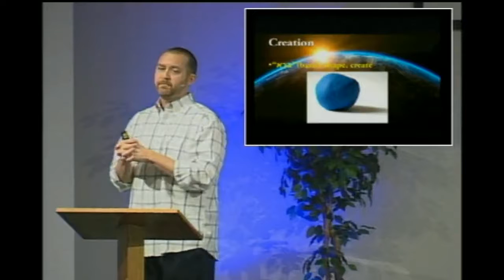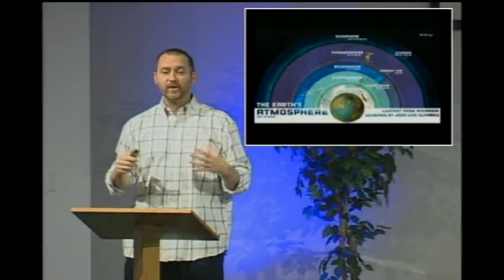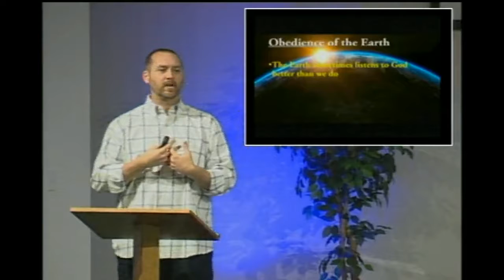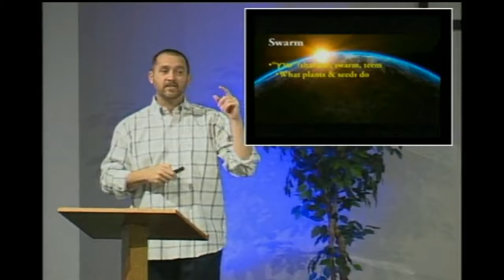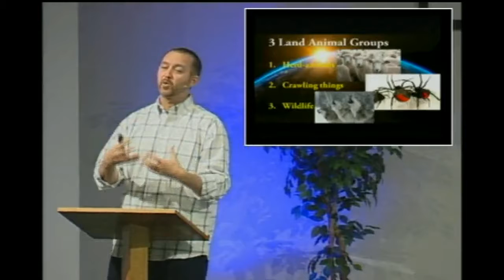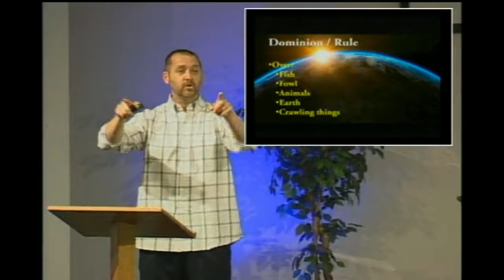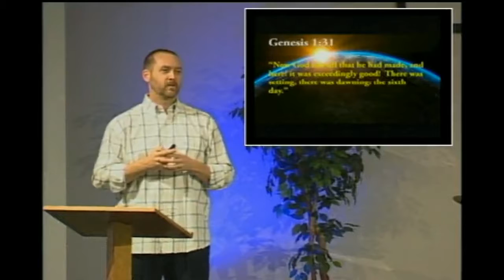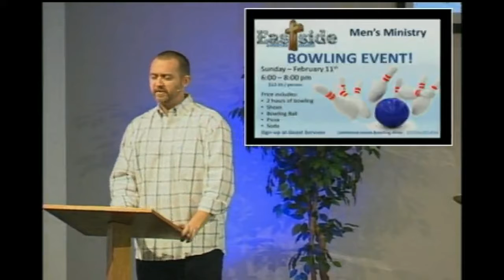1/7/2018 - In the Beginning - Creation - Genesis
In the Beginning - Creation - Genesis 1-2:4a
by Scott Hinsche at
Eastside Christian Church - Albany Oregon